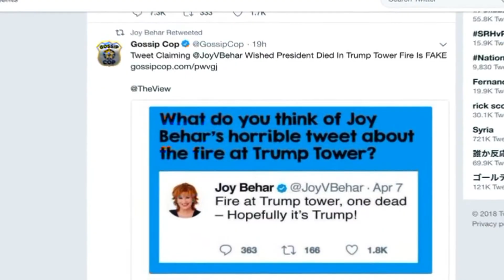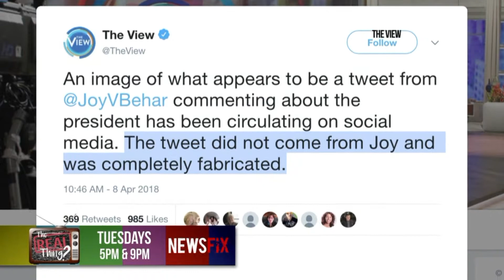The Real Thing? Tweet says View co-host wanted Trump dead in fire